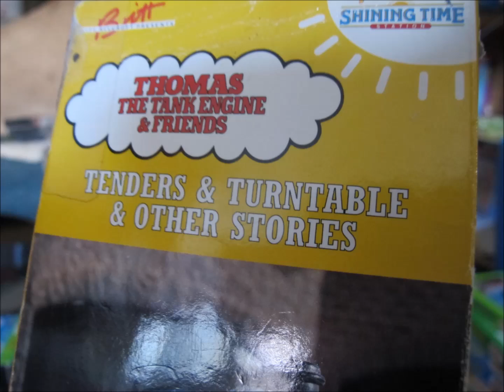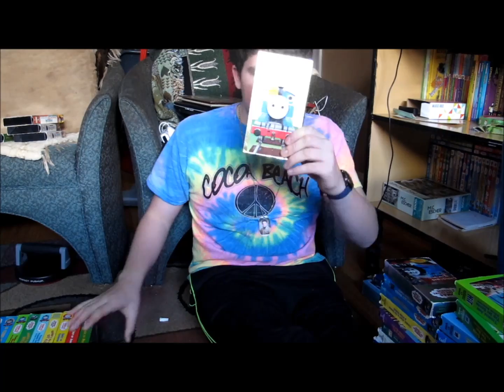Sean's Thomas the Tank Engine DVD's+VHS+some surprises